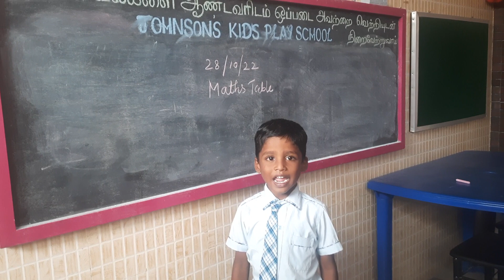MATHS TABLE ( UKG ) ASWANTH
JOHNSON'S KIDS PLAY SCHOOL
30, SANTHI VINAYAGAR KOIL STREET
TUTICORIN-1.